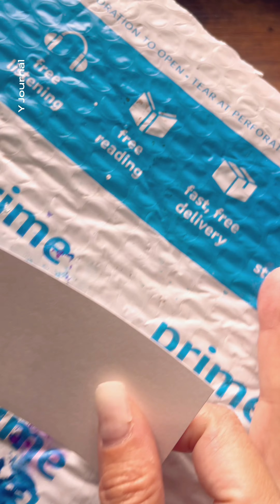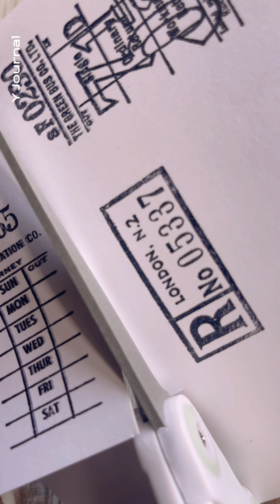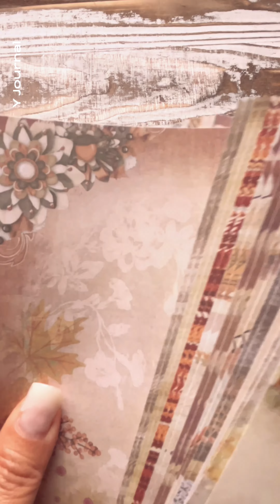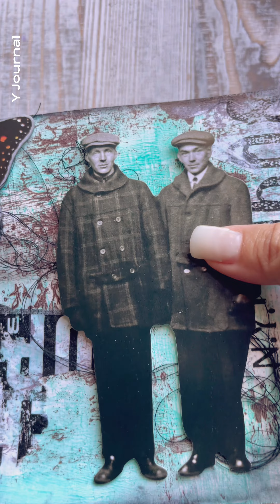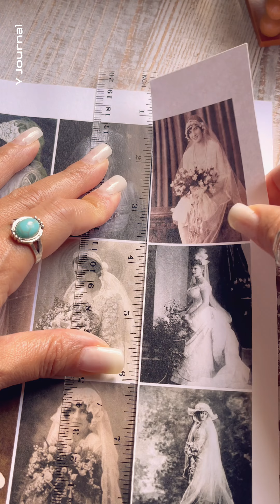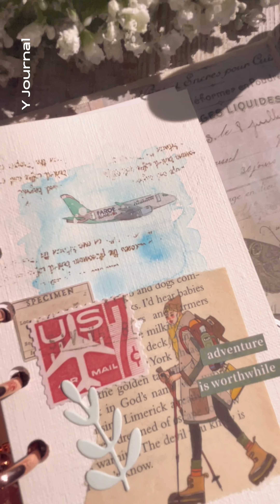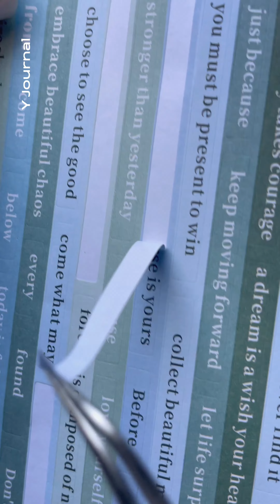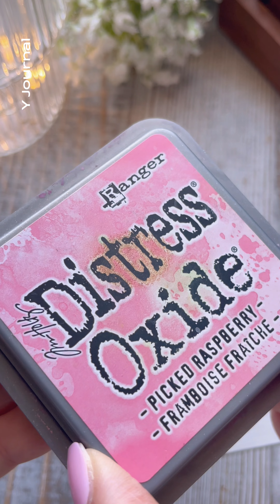ASMR 마음이 편안해지는 다꾸모음집 5 | Make you calm and healing Journal Compilation 5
안녕하세요! (Please scroll down for English translate)
쇼츠모음집 5탄이예요
앞으로도 더 멋진 영상으로 만날 수 있게 노력하는 와이가 될게요

와이드림-

Hello!
Here is the 5th compilation.
I'll be always showing you creative journal  for you.

From Y